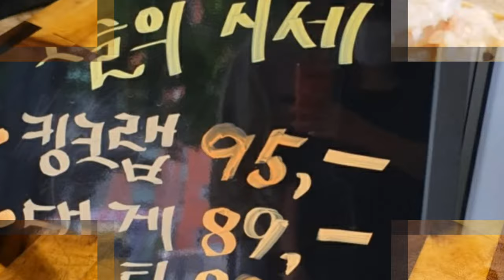랍스터 30파운드 Unboxing 30lb Live lobsters Online 캐나다 살아있는 랍스터 한박스 온라인 오더 가격비교 Lobster sashimi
오늘은 캐나다 동부에 위치한 뉴브런즈윅에서 온라인으로 주문한 랍스터 30lbs 한박스를 영상으로 함께하셨는데요. 신선도는 비교할수 없고 일반 레스토랑에서나 마켓에서 판매되는 파운드당 가격보다는 말할것도 없이  훨씬 착한 가격입니다. 비행기로 배송되어서 가격이좀 센거 같지만…..제철에 랍스터를 특히 회로 드시려면 온라인 오더가 최고인거 같아요. 물론 캐나다 동부에 가서 드시면 또 얼마나 저렴할지 상상이 가시나요 ?
회로 드실경우 그 쫄깃하고 달달한 랍스터 육질은 어느회보다 정말 훌륭하답니다.
스팀으로 쪄 드셔도 그 어떤맛과도  비교할수 없는 맛이구요.
여러분도 기회가 되시면 온라인 오더를 이용하셔서 아주 싱싱한 랍스터 요리를 즐겨보세요
지금까지 영상으로 함께해주신 여러분 감사드립니다
다음영상에서 만나요. 행복한 하루 되세요~~~^^

This is an unboxing video of 30lbs lobsters 🦞 It arrived in a day from New Brunswick by airplane ✈  It was our family's particular order to eat lobsters differently.
 I hope you order some online to enjoy these fresh lobsters.
It's much better to order lobsters than to get them at the store. we got better textures and safer to eat as lobster sashimi. we were fresh and amazingly delicious and we had a great family feast. Definitely worth ordering online.